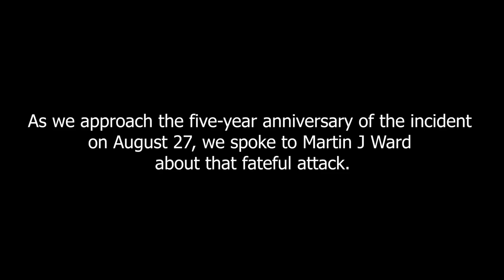The SHOOTING of boxer Martin J Ward: FIVE YEARS ON he looks back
As we approach the five-year anniversary of the horrific incident that could have cost him his life, boxer Martin J Ward reflects on being shot.